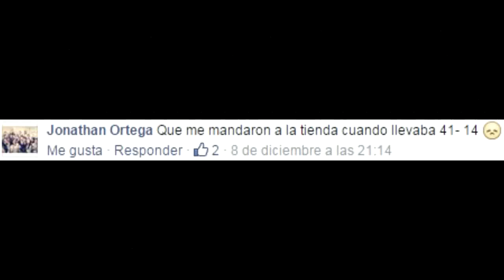TOP 4| Las peores cosas que te "pueden" pasar en shadowgun #2| (ㆆ_ㆆ)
▬▬▬▬▬▬▬▬▬▬ஜ۩۞۩ஜ▬▬▬▬▬▬▬▬▬▬▬
▬▬▬▬▬▬▬▬▬▬ஜ۩۞۩ஜ▬▬▬▬▬▬▬▬▬▬▬

¡ESPERO Y LES GUSTE! (͡• ͜ʖ ͡•)

¡JUEGOS BARATOS A BUEN PRECIO!

¡Asta la proxima! (͠≖ ͜ʖ͠≖)👌